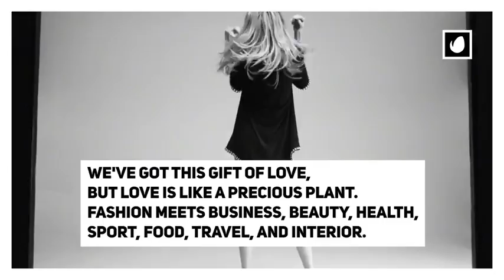News Magazine - After Effects Template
DESCRIPTION
News Magazine used for your digital news, openers, slideshow or short information in digital platform and social media. Available in Square format for Instagram or facebook video.

FEATURES
4K 3840×2160 (Resizable to HD 1080)
Square Format (2160p & 1080p)
Any type of font and size
30 fps Project Composition file
Instruction file included

Audio are not included

FRA
News Magazine utilisé pour vos nouvelles, ouvertures, diaporamas ou informations courtes dans la plate-forme numérique et les médias sociaux. Disponible en format carré pour Instagram ou la vidéo facebook.

DEU
News Magazin für Ihre digitalen Nachrichten, Opener, Slideshow oder kurze Informationen in der digitalen Plattform und Social Media verwendet. Erhältlich im Square Format für Instagram oder Facebook Video.

KOR
뉴스 매거진은 디지털 플랫폼 및 소셜 미디어에서 디지털 뉴스, 오프너, 슬라이드 쇼 또는 간단한 정보에 사용됩니다. Instagram 또는 facebook 비디오에 Square 형식으로 사용할 수 있습니다.

ESP
Disponible en formato cuadrado para Instagram o video de facebook.

ITA
News Magazine utilizzata per le tue notizie digitali, openers, presentazioni o informazioni brevi in piattaforma digitale e social media. Disponibile in formato Square per Instagram o facebook video.

POL
Magazyn Wiadomości używany do cyfrowych wiadomości, otwieraczy, pokazów slajdów lub krótkich informacji na platformie cyfrowej i serwisach społecznościowych. Dostępne w formacie kwadratowym dla filmów Instagram lub facebook.